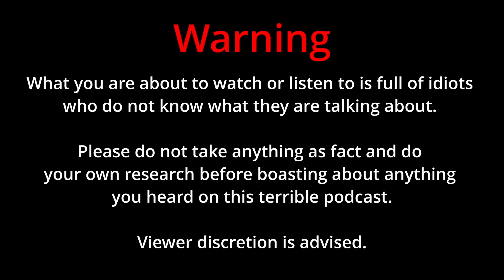Phillip Schofield Drama, General G Beef & How Do Girls Wee? - Season 2 Episode 13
No guest this week so Producer Harry is on call to help out the boys as they discuss the ongoing Phillip Schofield Drama, Their recent beef with General G and Figure out how the hell Girls wee.
The Low IQ podcast hosted by Jack Joseph and Cole Anderson.
Big thanks to Harry for joining the boys